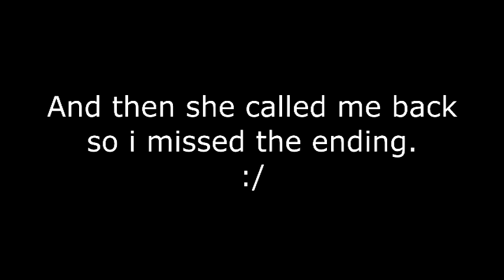Ocean Avenue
Yellowcard
Las Vegas Warped Tour 2012